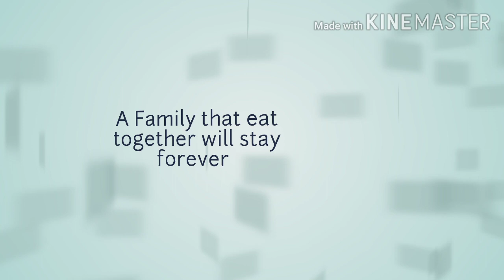LoiDa /Adobong Paa ng Manok /Ulam Tipid Tips /Matipid at Masustansyang ulam /Ang Masustansyang Paa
Ang ating ulam tipid tips for today ay ang Adobong Paa ng Manok
Ang matipid at masustansyang ulam
Sana po ay nagustuhan nyo ang ating ulam for today

A Family that eat together will stay forever

Maraming salamat po sa inyong lahat sa inyo pong panonood
Taus pusong pasasalamat po sa inyong lahat sa inyo pong walang sawang suporta
God bless you every one